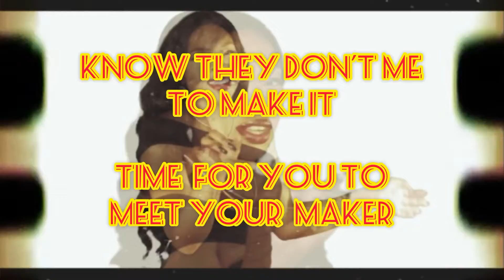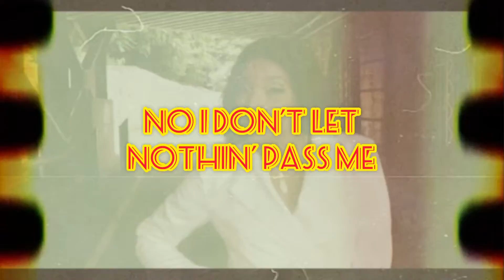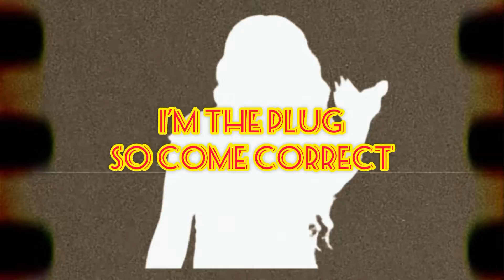Classy - Shantel SolÉ | LYRIC VIDEO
We hit 10K on the original video and you’ve been asking for the lyrics!! Thank you so much to my Romania Tribe !!